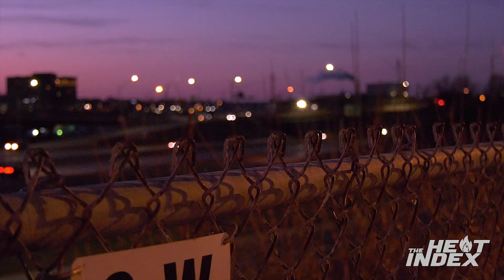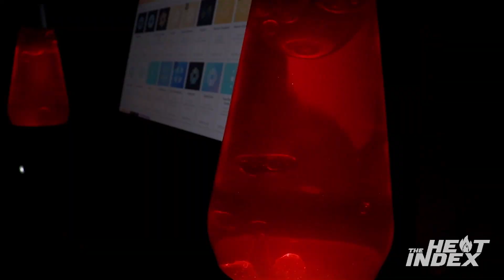The Heat Index: Jahda Gabor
Explicit content warning.

THE HEAT INDEX sits down with Jahda Gabor, a rapper from Omaha, NE, to discuss her musical journey and building an image––featuring a reimagined music video for her single "Wit Me." Special thanks to Alfonzo Jones at Icon One Recording Studio.

INTERVIEW TRANSCRIPT

0:06-0:10
- Have y'all interviewed A lot of people so far?
- You're the first.
- Oh I'm the first? Oh wow, okay!

0:27-1:00
- We don't- nobody knows about Omaha so it's like nobody really- like "Omaha what where's that at?" And it's like "Nebraska," and they're like, "okay where Nebraska at?" They think that we don't have poverty, they don't think they don't think we came from the hood or we came from, you know? Like they don't feel like we have that, but we do there's a hood everywhere in every city, every state, you know, so it's kind of hard to try to get out there and and push yourself especially going to another city. But it's even harder being in your own city where nobody supports you like that.

Unknown 1:03-1:37
- My music has been received very well, where I'm from, because they've seen the growth. They see me come from nothing, they see me grow. You know, like I said there's haters everywhere but for the most part I am loved in my city so they see the growth so they're proud of me they- I get better each time you know each time I drop a tape or a song or whatever you know and I see the growth in myself. I mean I just rap about my life and what I've been through. I'm not like the rest of the female rappers I got to kind of stand out because I don't want to talk about selling pussy and sh** like that.

1:39-1:52
- I wanna talk about my life. Sh**, I'm getting money. I'm getting money, I like to dress nice, I like the fly things, I want to be a boss. I'm going in the right direction-–entrepreneurship. That's what I talk about.

1:54-2:15
- "(F***) Wit Me" it's a new single that I'm working on. How I grew up in that area, you know, it's kind of like you know fuck with me I can boss you up because all that other shit is bullsh** like nobody on that gang sh** ain't nobody on that- we trying to make money over here so if you want to f*** with somebody that's going to boss you up then f*** with me because I'm going in the right direction. So, that's basically what that's about.

"WIT ME" LYRICS [EXPLICIT]

5500 Worldwide and Plugged Dimes sh**
Respect it or get checked b
These little bum ass b es know what the f*** is really going on
Meet the connect b
It's Plugged Dimes sh**
Boss up or get bossed around hoe
You hear me? Aye

[Chorus]
F*** with me, I can boss you up, aye
B you soft, you just talkin tough, aye
Louis V, b I bought it up, aye
Buy some weave, b you bald as f***, aye

You little fraud b es need to catch up, stop runnin your mouth
You'll know it's pressure, when b es pop up in front of your house
Ain't duckin no rent, gon be outside waiting to beat that ass
Being on top, got hoes salty, like a margarita glass
Gettin a bag, while these b es broke, that's why they hate all my sh**
Playing with a check while they making videos playing with they clit

F*** them n s, b move around, get out and get on your grit
F*** them pics if likes don't pay your bills, you short on your rent
F*** an opp, fuck a n , f*** a b , give a f*** what they think
F*** a rumor, f*** a gossip on that ass, before a b blink
Hood b , type to get rich, struttin, draggin a mink
Bossin up n s hit up Johnny Danks [inaudible] on a link

[Chorus]

I hear you hoes tryna sneak this
I ain't the one you want smoke with
Don't pull them cards like Go Fish
Christian Dior, Dior, Dior, Dior, and my closet stay on that Pop Smoke sh**
Too busy chasing a bag, Jahda don't chase no dick

B es, n s on my line be having these hoes sick
Got em cancelling hoes, on some Nino sh**
Don't want that n , keep that n , ain't tryna intercept
If I wanted that n , I'd have that n , I got that drippin' wet
You pressed for n s , I'm pressed for cash
Can't be no broke hoe going outside
Never been jealous so why you hoes mad
I don't compete, can't never be last
[Inaudible] pulling up in a C-Class
Play with me b , I'll play your dad
Finesse that old n out them racks
Take me shopping and pop this ass, b

[Chorus]

I ain't good at talking sh**, you wanna know why?
Cuz I don't talk sh**, I punch b es